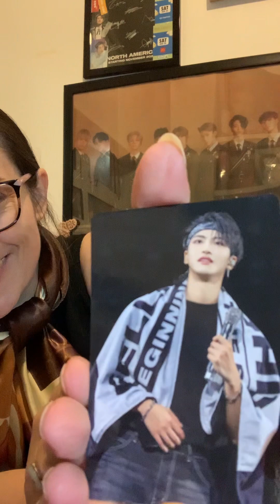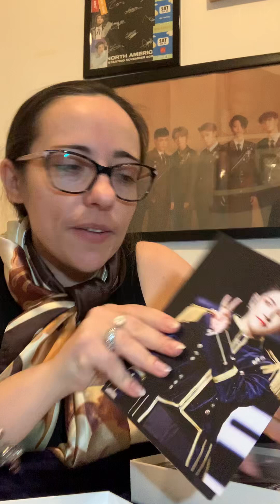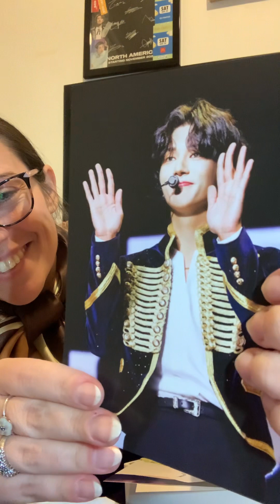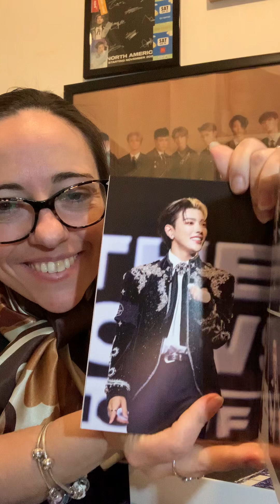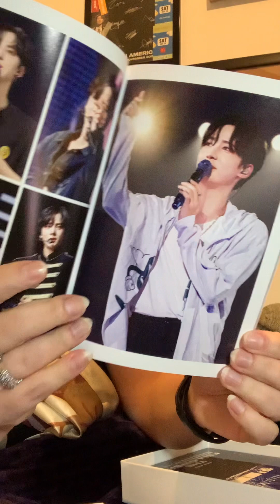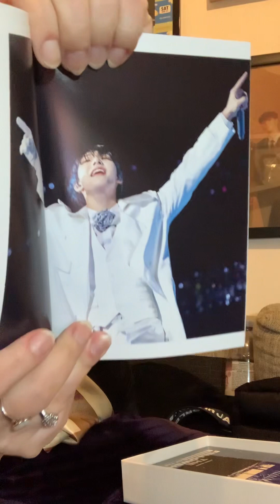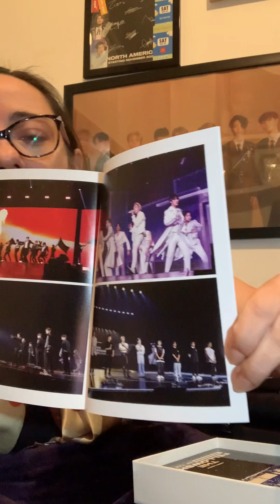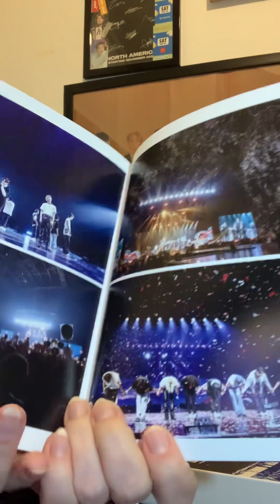Unboxing ATEEZ DVD Japan The Fellowship Beginning Of The End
White (BlueRay) version